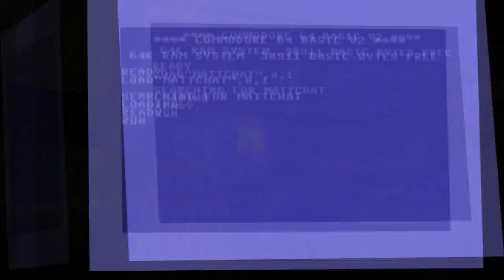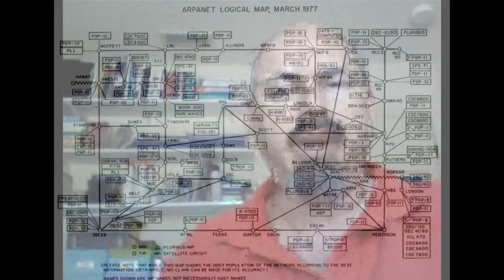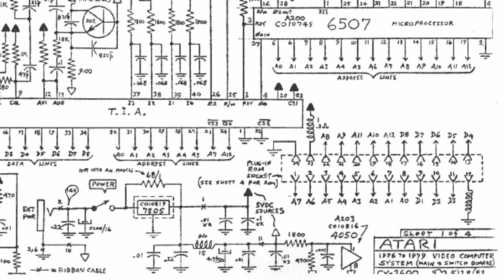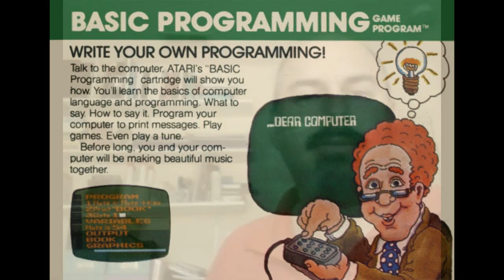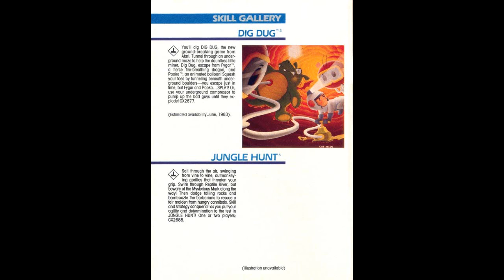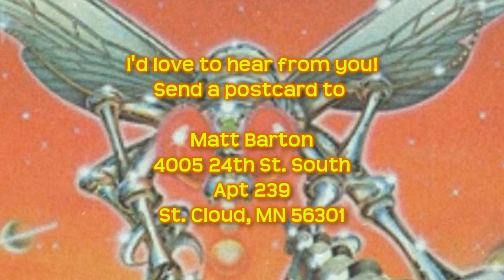Matt Chat 69: Howard Scott Warshaw's Early Days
This is the first part of my interview with Howard Scott Warshaw, developer of Yar's Revenge and E.T. for the Atari 2600. In this episode, Howard talks about his origins as a games programmer and what it meant to be dazed and confused at Atari under Ray Kassar. He also discusses the challenges and opportunities posed by the Atari 2600.